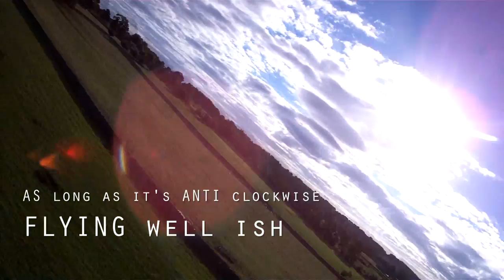Two Bixlers, Leyburn, a Gimbal, a Crash and a Very Windy Day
Have a look at our latest flying adventure, George from the Let's Fly Channel joined us for a trip to Leyburn in Wensleydale for a weekends flying.
Unfortunately the wind was against us blowing 30mph plus but we gave it a go.
Results...
Day 1 Leyburn Shawl
Tree 1 - Bixler 0 (flew off the escarpment, circled 3 times and crashed into a tree when blow off course landing)
Day 2 Near Harmby
 Field 2 - Bixler 1 (2 stupid crashes on takeoff then a very bumpy flight)
Field 0 - Bixler 1 (a bumpy but successful flight from George's Bixler 1 equipped with GoPro mounted on a gimbal)
I will take a look at George's Bixler 1 in later video, it looks like a Pug dog that's swallowed a wasp and needs more aileron trim then technically feasible to stay level but flys like bumble bee on steroids.